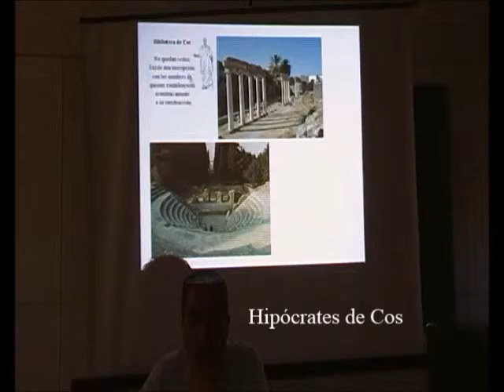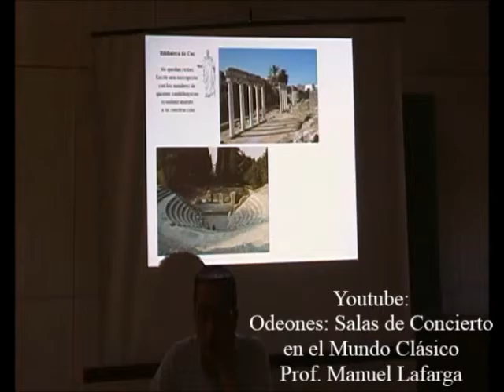Bibliotecas Grecorromanas 2/28 - En busca de la Biblioteca de Cos (Jonia) - Prof. Manuel Lafarga